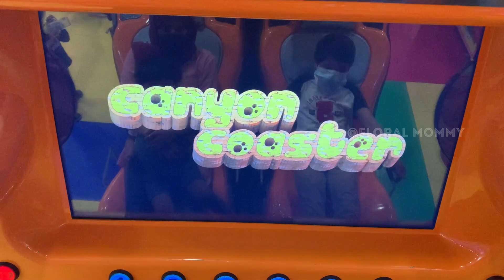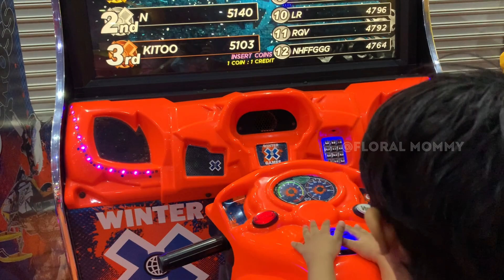Fun city century mall| indoor play area for kids|Quick shopping at smart toys-century mall-Fujairah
Century mall
Funcity